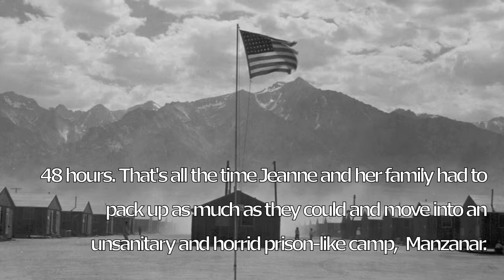Farewell to Manzanar Book Trailer 2013